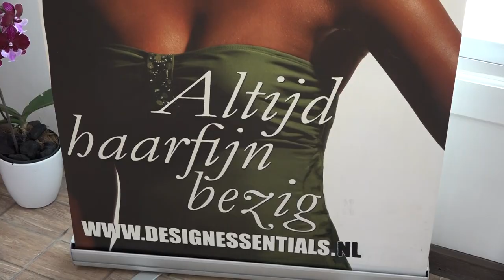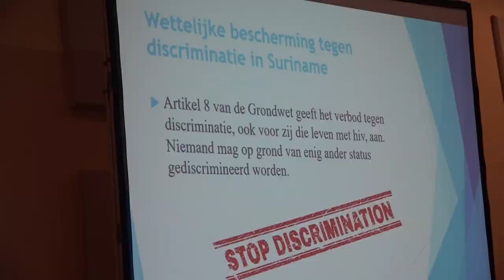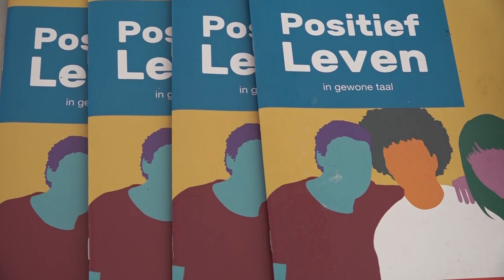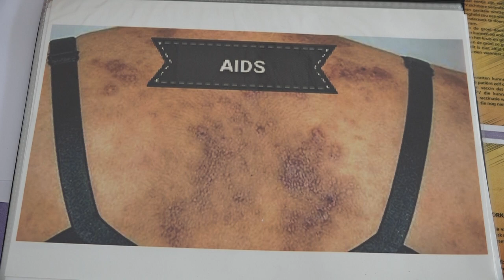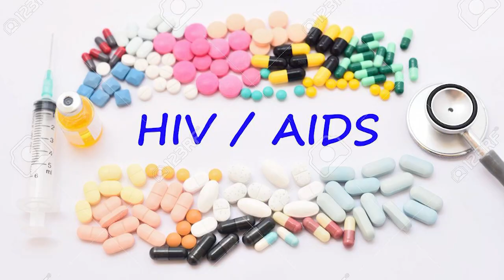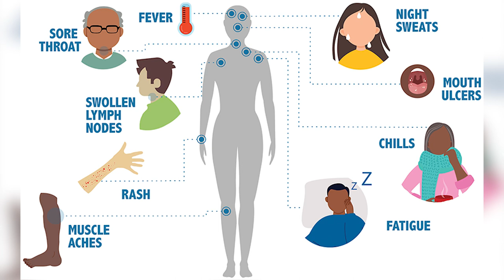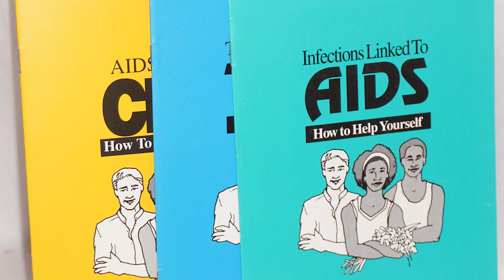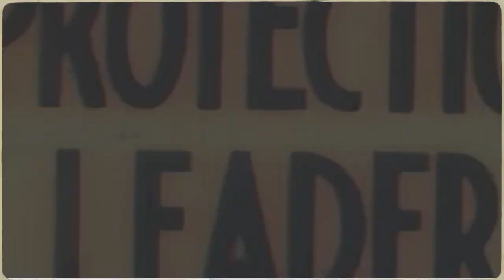IN GESPREK MET ... 22 MAART 2023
Gasten:
*Beryl Brug
*Lieke Woittiez - HIV cijfers in Suriname